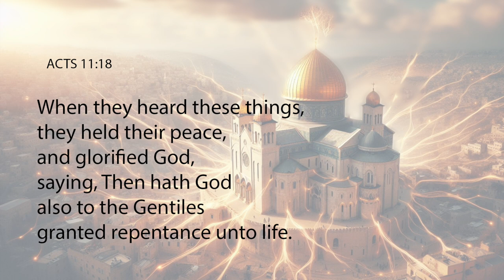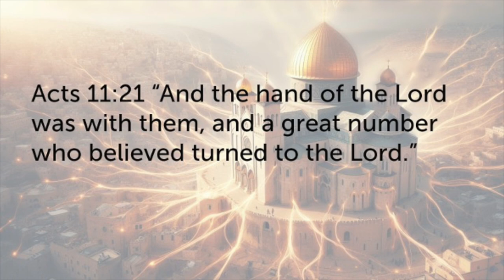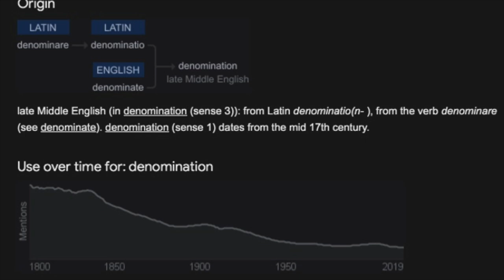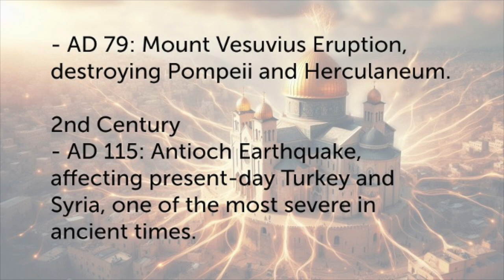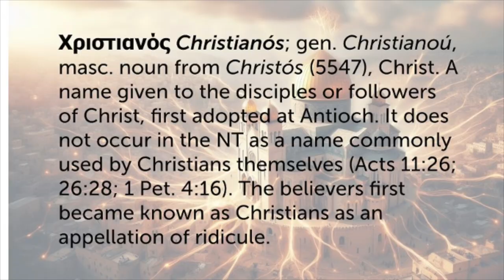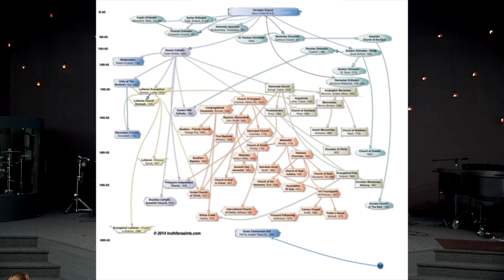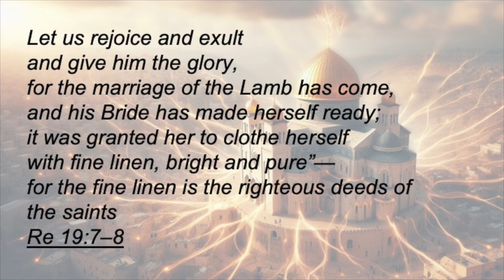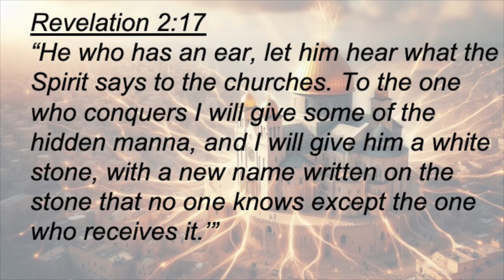Undenominated | Kingdom Community